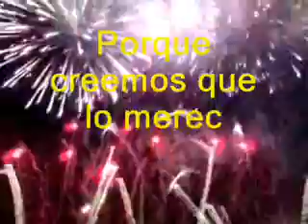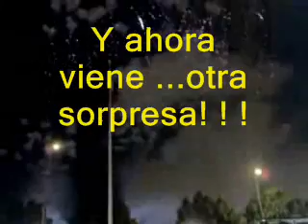Kike, bienvenido a tu fiesta de cumpleaños!!!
Empieza la fiesta con los fuegos artificiales. corresponde ¿No?